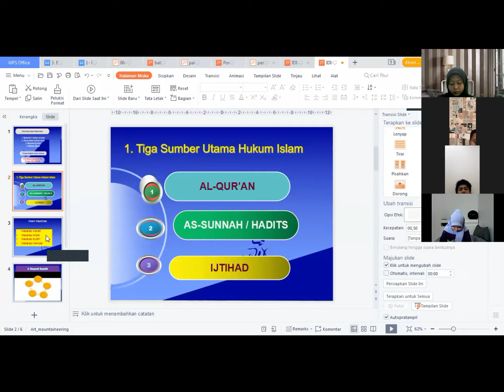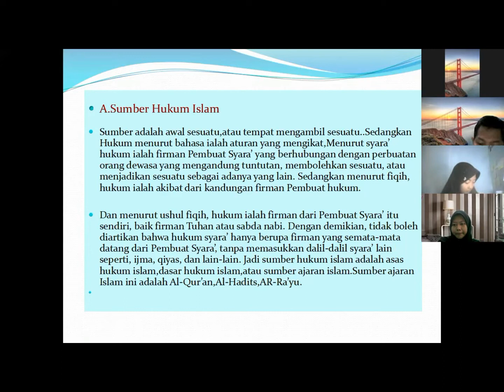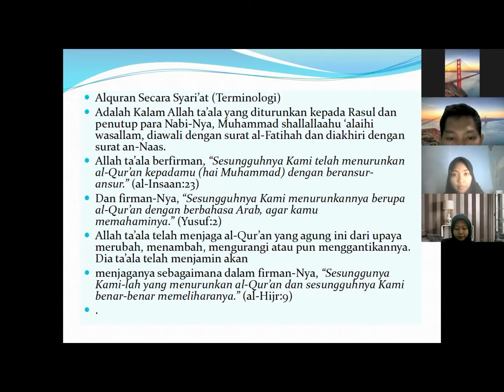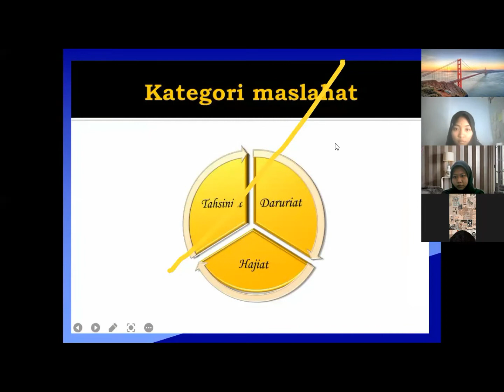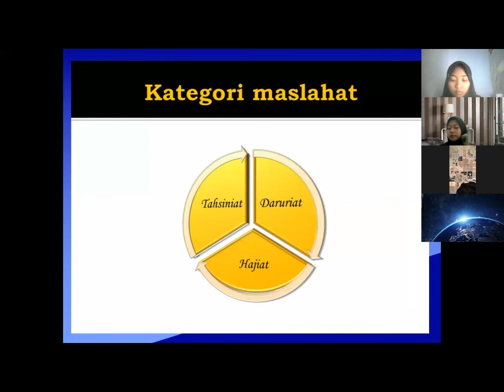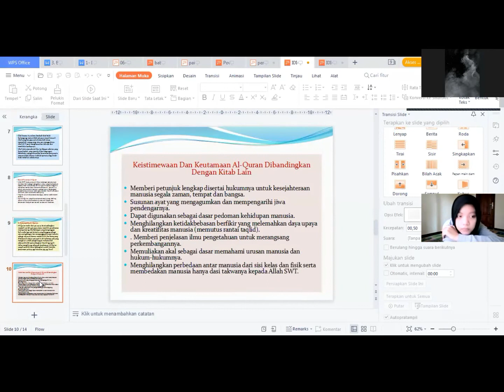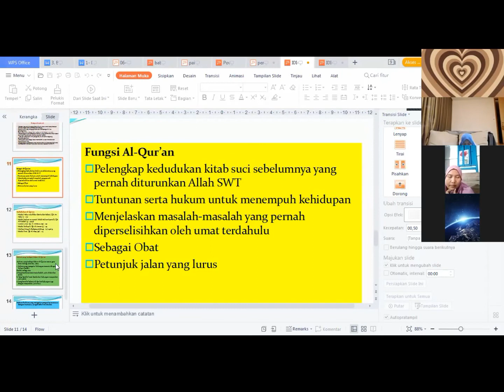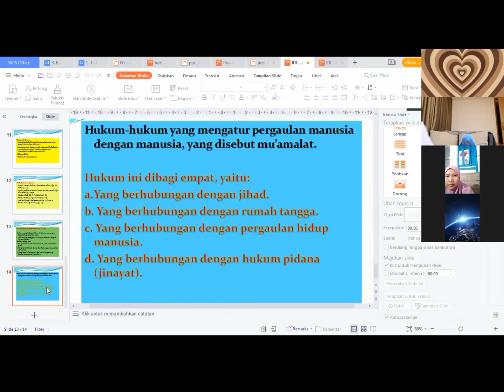Mukjizat Al Quran (part 1) Dr.A.Zaenurrosyid,SHI.MA.